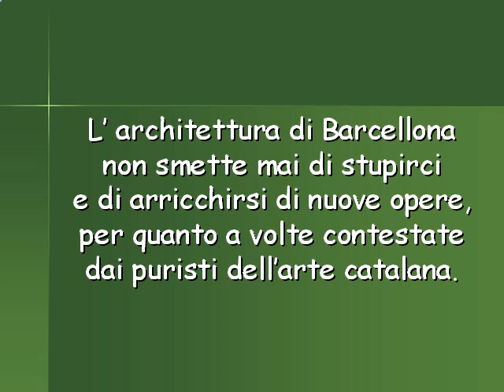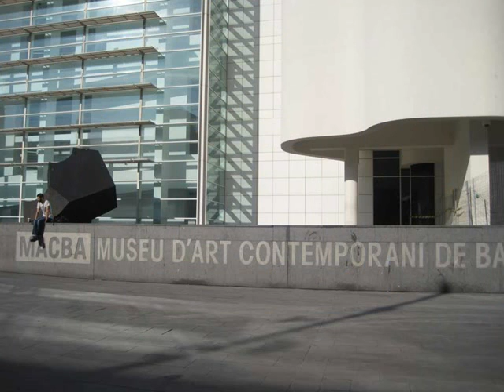Barcellona verso il futuro